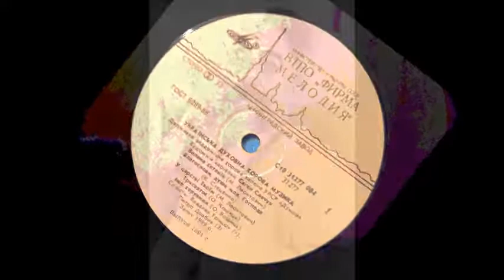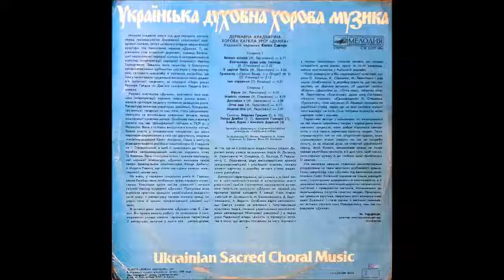Леонтович Велика Єктенія. Капела Думка, Владилен Грицюк 1989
Дир. - Є. Савчук
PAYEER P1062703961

Грицюк Владилен Григорович
Народився 9 березня 1933 року в селищі Томашпілі Вінницької області. У 1954—1957 роках — соліст Львівської опери. Виступав як концертний співак. Лауреат Світового фестивалю молоді та студентів у Москві (друга премія, 1957). У 1959 році закінчив Київську консерваторію (клас Д. Г. Євтушенка).

В 1957—1994 роках працював у Київському театрі опери і балету.

З 1980 року — викладач Київського педагогічного інституту імені Драгоманова.

Мешкав у Києві. Помер 11 серпня 2004 року. Похований на Байковому кладовищі.